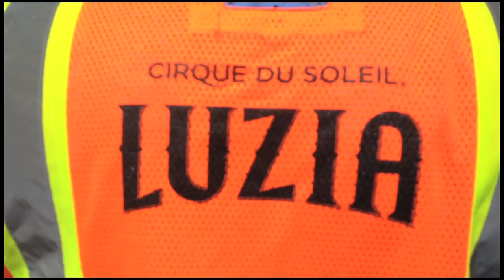Cirque Du Soleil Big Top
Cirque Du Soleil raised the big top tent in ‪#‎Toronto‬ today on a brand new show called ‪#‎Luzia‬ - "A Waking Dream of Mexico" - Performances start July 28th 2016, Tickets are on sale now! Cirque du Soleil ‪#‎themobspress‬ ‪#‎mobtoronto‬